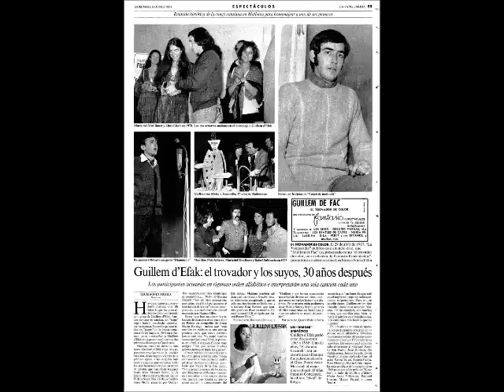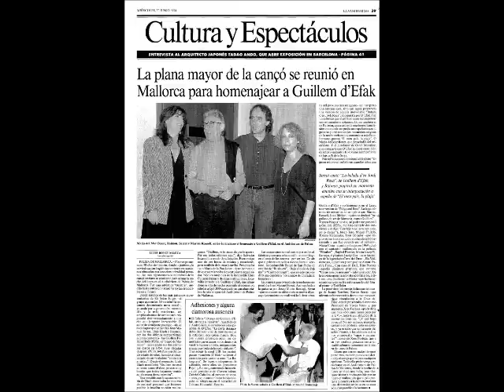Joan Manuel Serrat - Balada d'en Jordi Roca - Mallorca 1994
Concierto homenaje a Guillem d'Efak en Mallorca el 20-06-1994, donde Serrat versiona la canción "Balada d'en Jordi Roca".
Agradecimientos a Toni Badia y Miquel Artigas per l'arxiu d'audio.